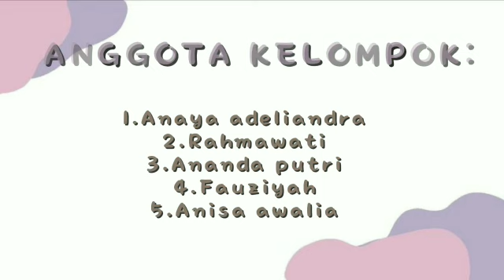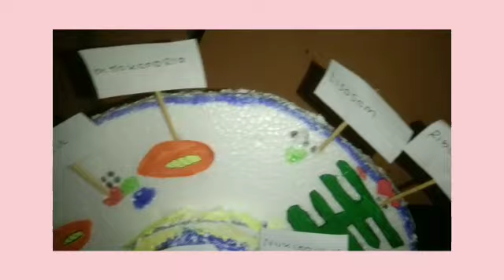Membuat Model Sel Hewan | Praktek IPA kelas 7